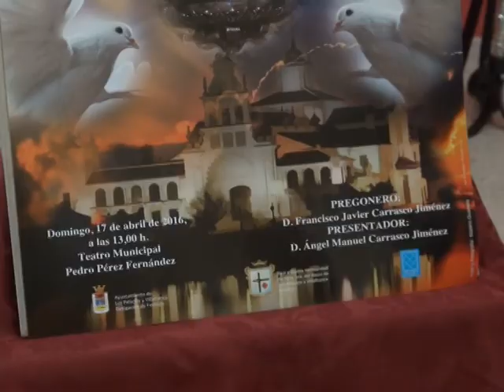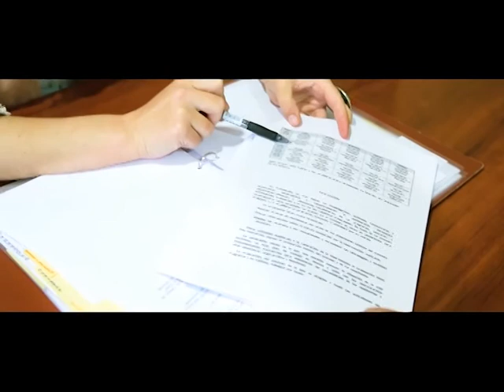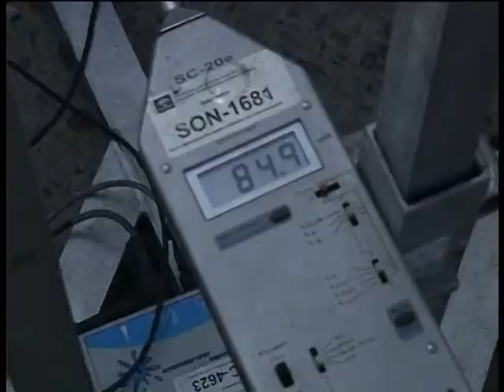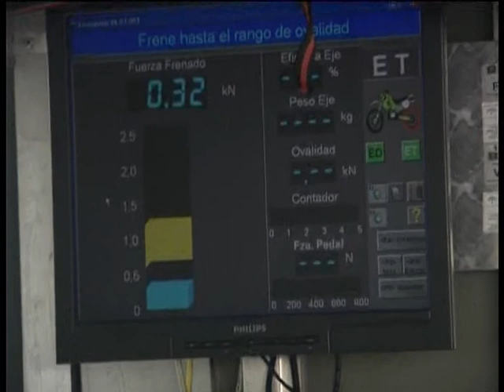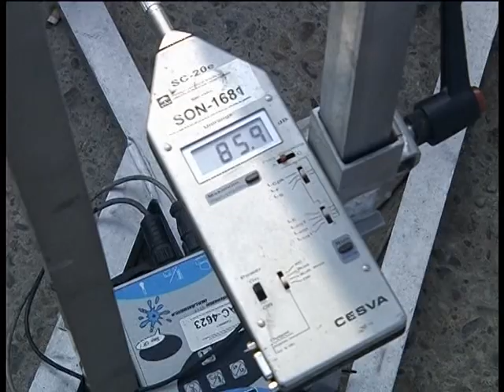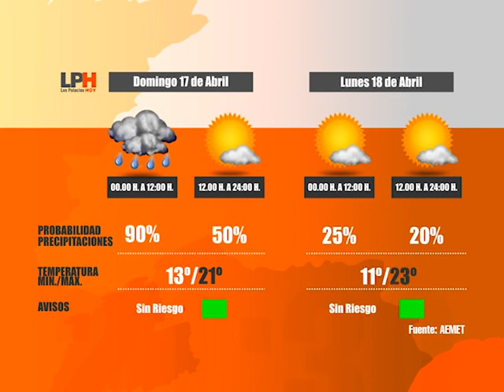LOS PALACIOS HOY 15-04-16